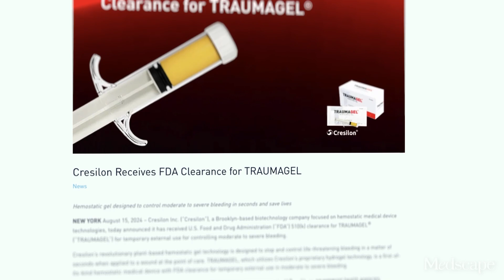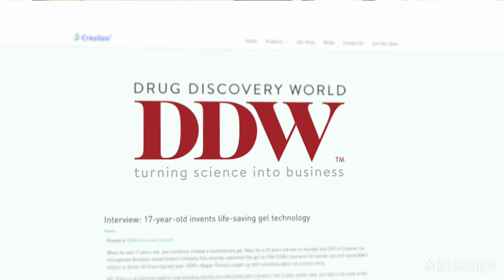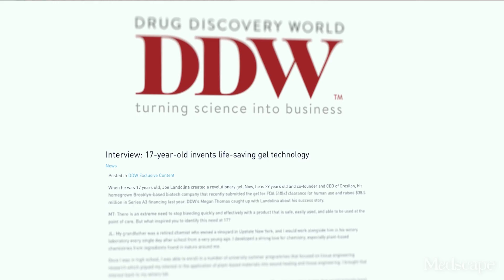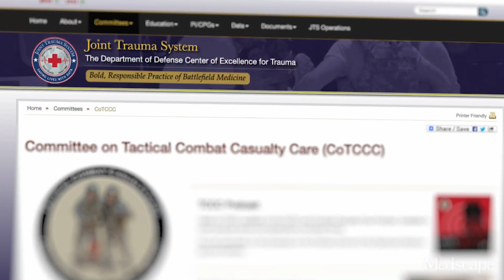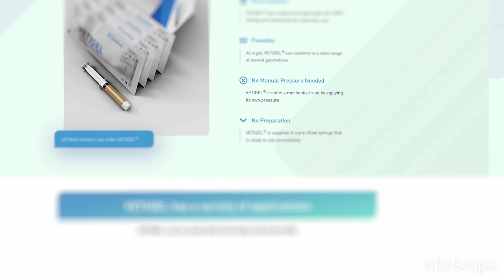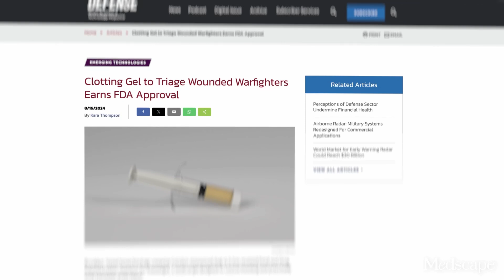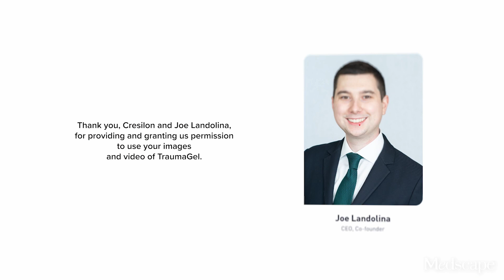New Gel Stops Severe Bleeding in Seconds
Dr Robert Glatter and Joe Landolina, CEO of Cresilon, discuss a novel plant-based approach to stopping moderate-to-severe bleeding.

--TRANSCRIPT--
Robert D. Glatter, MD: Hi and welcome. I'm Dr Robert Glatter, medical advisor for Medscape Emergency Medicine. Joining me today to discuss a novel, plant-based approach to stopping moderate-to-severe bleeding is Joe Landolina, CEO and co-founder of Cresilon. Welcome, Joe.

Joe Landolina, MS: Thank you so much for taking the time. It's great to be here.

Educational Background and Inception of Cresilon
Glatter: It's a pleasure to have you join me, and I want to congratulate you on your recent 510(k) FDA clearance for your novel product to save lives and stop bleeding. To begin with, can you explain how the idea for launching your company came about?

Landolina: The way that Cresilon came about was a little bit unorthodox, because I was 17 years old when I invented the technology behind the product that eventually became Traumagel®.

My grandfather was an ex-pharmaceutical executive, who later in life started a vineyard. I grew up on a vineyard with a winery chemistry lab across the street from my house and a grandfather who learned lab safety in the 60’s. So, that meant that the day I learned how to walk, I was tossed into a lab and I fell head over heels in love with lab research.

That started experimentation and my academic pursuits. That led to discovering a blend of two plant-based polymers derived from algae that stop bleeding on contact, effectively creating a mechanical barrier and allowing anything from a gunshot wound to anything quite a bit more minor to stop in a matter of seconds.

Glatter: Your background is in biomedical engineering. How is it that you started tinkering and doing all this type of work?

Landolina: That's correct. I did my undergrad in chemical engineering, and my graduate studies were in biomedical engineering. For me, that was supposed to be a pathway into medical school. I always wanted to be a surgeon myself, and I love the field of medicine.

As a freshman in college at NYU Engineering, I had this idea. I entered it into NYU's business plan competition, and we won at the engineering school. That gave us just enough capital to start developing and researching Traumagel more, and Cresilon was born out of that research.

Techniques for Stopping Hemorrhage
Glatter: In terms of stopping hemorrhage, which takes so many lives in the United States and globally — certainly, uncontrolled hemorrhage — what are the techniques that you see, prior to the arrival of your product, as being effective? Can you elucidate some of these techniques?

Landolina: In emergency medicine, the primary mode of controlling hemorrhage is passive. It's what, in Brooklyn, we like to call “pressure and a prayer”, where you have a material that's either gauze or an impregnated gauze in most cases, where the mode of action is absorbing blood, with the adjunct of pressure by the first responder or by the clinician who's providing aid.

The idea is to stop the flow of blood to concentrate blood factors at the surface of the gauze product, and to promote either platelet activation or the production of fibrin to create a clot.

These types of technologies are widespread. There are many versions of this technology carried by EMS agencies, trauma bays, US military soldiers, and soldiers across NATO countries. But these types of technologies tend to be relatively inefficient, meaning that they're very difficult to get into wounds because of the gauze or the powder form of the devices, and it's very hard to get them in contact with the form of bleeding.

On top of that, if the patient is clotting compromised or immunocompromised in some way, the ability to create a durable clot that will not be ripped off when you remove the product at the next level of care is also of concern. And so, this type of technology or the type of treatment of massive hemorrhage hasn't changed in decades.

How do you approach preoperative evaluation in your practice?